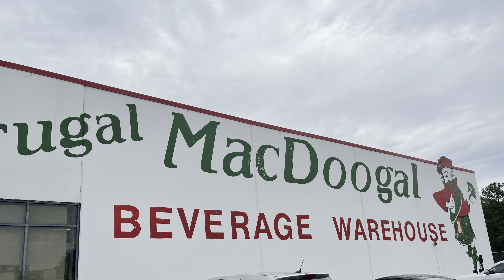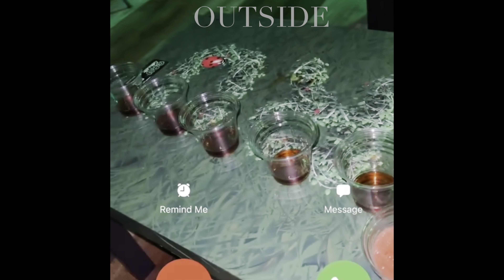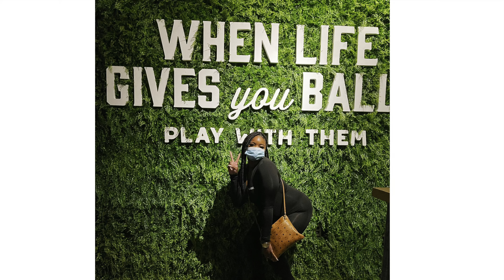Girls Trip to CHARLOTTE, North Carolina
Hi 👋🏾👋🏾 && Thanks for tuning into my video. Issa Vlog! Enjoy my girls trip in Charlotte, North Carolina. I’m the life of the partayyyy!